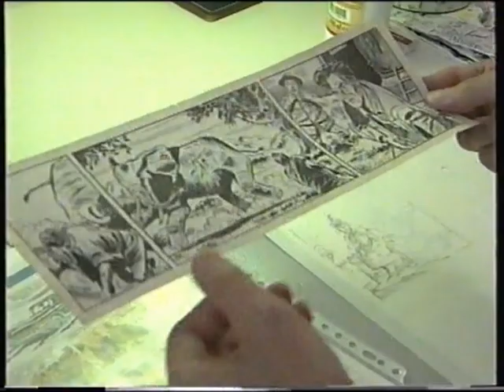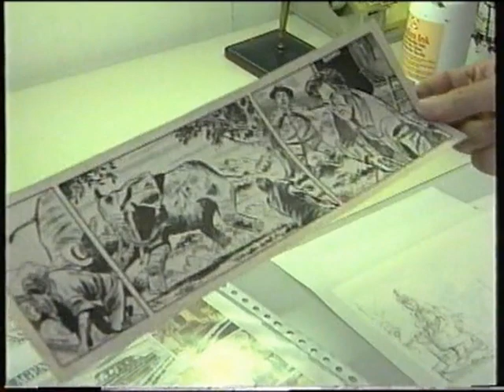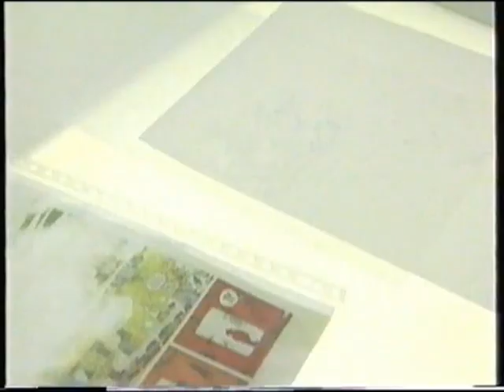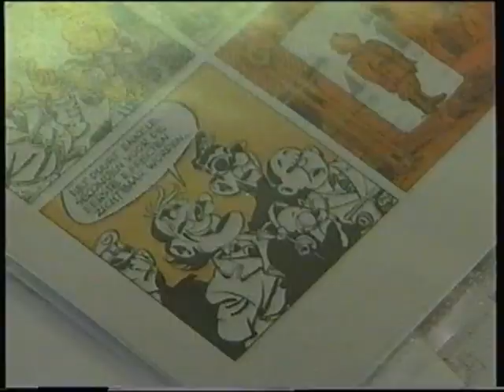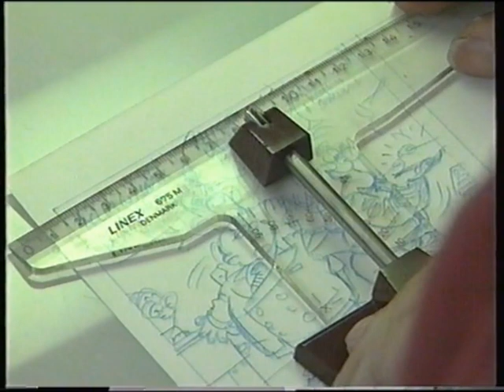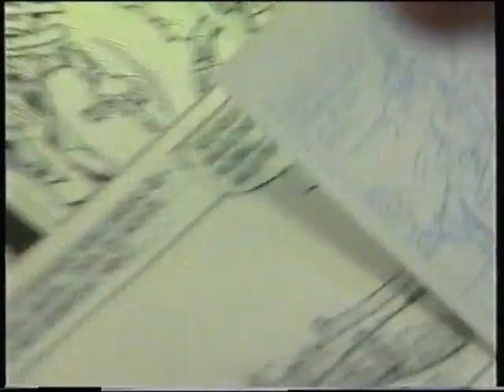Martin Lodewijk tekent Agent 327 in potlood (1997)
De Nederlandse stripmaker Martin Lodewijk (Rotterdam, 30 april 1939) tekent een plaatje in potlood voor het Agent 327 verhaal Cacoïne en commando's. Fragment uit de documentaire Videoballoon 2: Martin Lodewijk (1997). Info